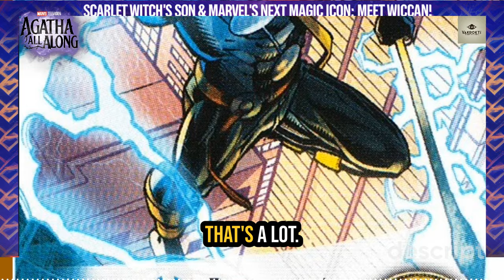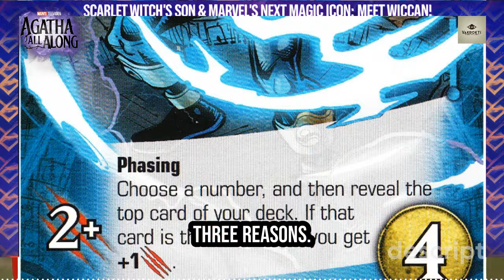Why Wiccan is Marvel's Next Big Thing! | Agatha All Along | Who is Teen? | Comic History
Why Wiccan is Marvel's Next Big Thing!

In this episode, we take a deep dive into the fascinating story of Wiccan, aka Billy Kaplan, a young gay Jewish superhero with reality-warping powers and a complex connection to the Scarlet Witch and Vision. Discover why Wiccan may be the future of the Marvel Universe, from his marriage to the King of Space to his potential to reshape the entire multiverse. Is Wiccan the next Doctor Strange? Tune in to find out!

Join us as we explore his epic journey, raw magical power, and why Wiccan is a character every Marvel fan should keep an eye on.